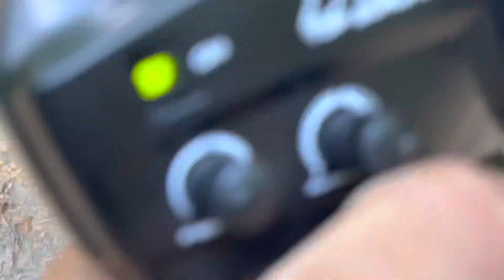Traxxas TRX6 ultimate rc hauler crawling with some scx24’s!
Had the beast out at the conservancy. It did beey well. Biggest draw backs on this rig are the gas tanks and tool boxes. They get hung up easily, need to take some extreme approach angles.  I may remove them but they are so shiny and pretty lol.